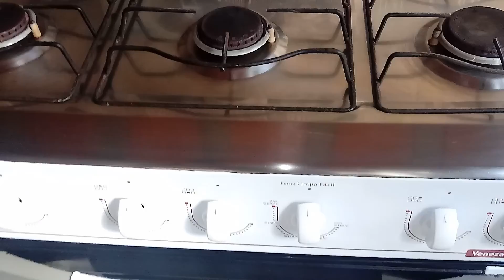Shorts Limpando meu fogão/ Cozinha pronta 😍🍟